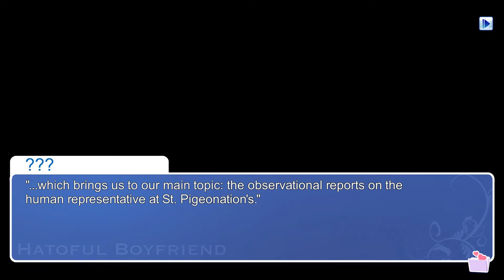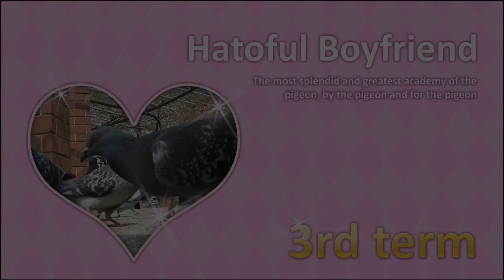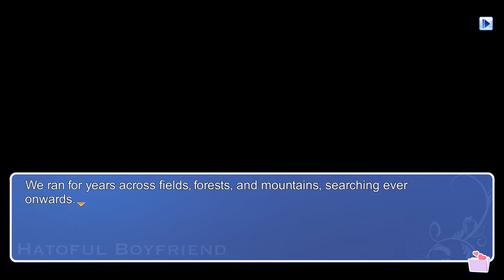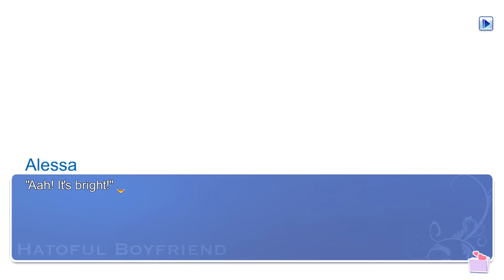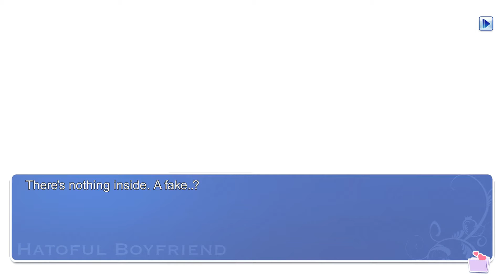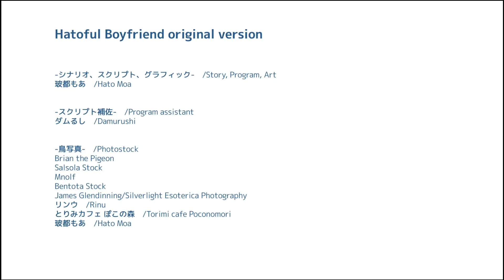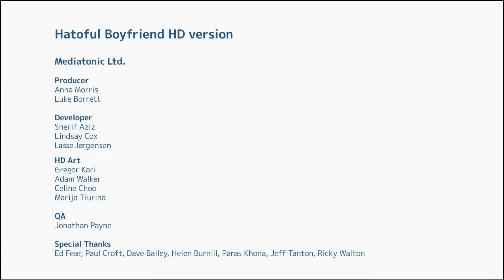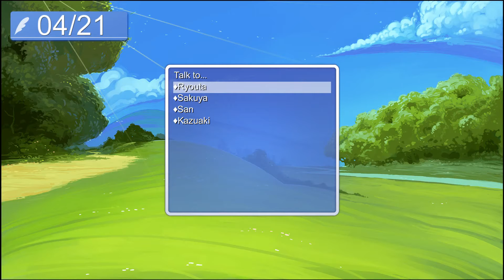Let's Play: Hatoful Boyfriend Part 4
We finally see the true ending for Okosan. We finally figure out who The Lord of Pudding really is!
We also begin pursuing Nageki, the shy? bird who resides in the library.